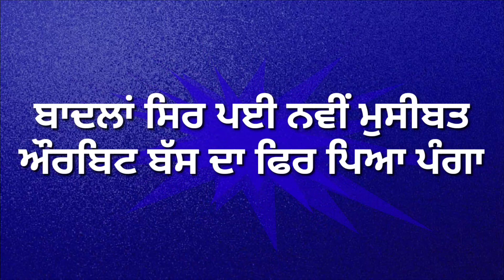ਬਾਦਲਾਂ ਗਲ ਪਈ ਨਵੀਂ ਮੁਸੀਬਤ ORBIT BUS ACCIDENT !! PRIME PUNJAB